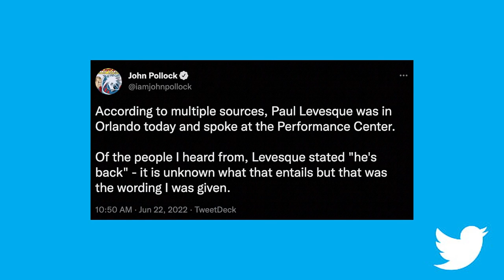Triple H Speaks at WWE PC, says he's 'back', Kazuchika Okada on AEW Dynamite, Danielson Update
The Latest hosted by @DeniseSalcedo returns with a quick rundown of some of the top stories in wrestling this today.

Today's Topics:
--Paul 'Triple H' Levesque speaks at WWE Performance Center, says he's 'back'
-- Kazuchika Okada appears on AEW Dynamite, attacks Adam Cole & Jay White
-- Bryan Danielson not medically cleared for AEW/NJPW Forbidden Door, Blood & Guts